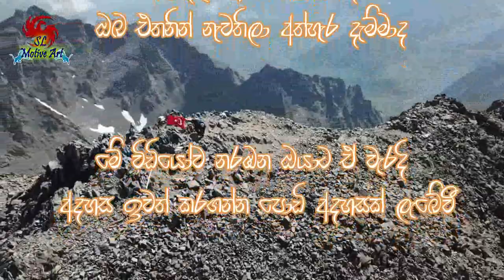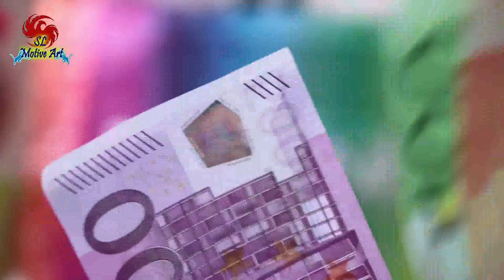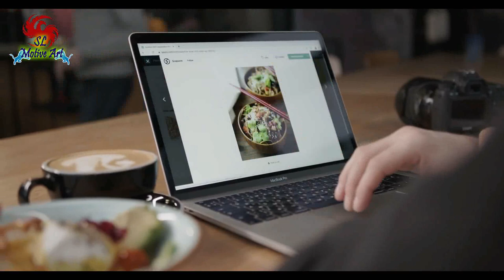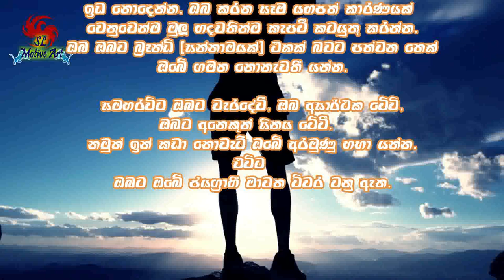Failure to success |in sinhala | motivation speech| 2021| Sri lanka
hello friends
This video is about how to change your life failure  to success

This video includes - how to change your life failure  to success with examples of world famous persons.
it includes motivation words

2021 motivation sinhala
sinhala motivation channel
slmotiveart
2021 motivation sinhala

my channel ✔✔

Motivation Sinhala
Sinhala Motivational Video
Sinhala Motivational Speech

SL Motive Art Production 🇱🇰🇱🇰🇱🇰🇱🇰🇱🇰🇱🇰🇱🇰